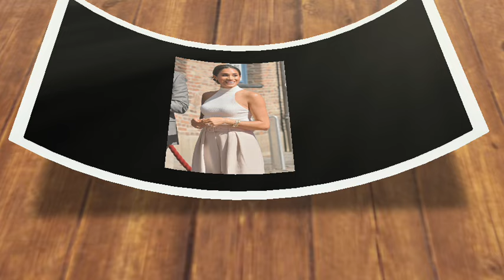Pedro Almodóvar Calls Security To Be On Alert STOP Meg From Getting On Red Carpet At His Film Prem.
👑Discover The Hidden Secrets Of The British Royals! Join Our Exclusive Newsletter

Pedro Almodóvar’s Calls Security To Be On Alert and Stop Meghan Markle From Getting On the Red Carpet as ‘The Room Next Door’ Earns Mega 18-Minute Ovation at Venice Film Festival

Introduction

The Venice Film Festival is no stranger to drama, glamour, and the occasional celebrity clash, but this year, it took an unexpected turn. Pedro Almodóvar, the renowned Spanish filmmaker known for his vibrant storytelling and complex characters, found himself in the midst of a media frenzy when he reportedly called security to ensure that Meghan Markle wouldn't make her way onto the red carpet during the premiere of his latest film, *The Room Next Door*. With Almodóvar's film receiving a staggering 18-minute ovation, the incident stirred up a whirlwind of headlines and speculation. Buckle up as we dive into the details of this captivating story, exploring the film, the festival, and the intriguing dynamics between celebrity culture and artistic expression.